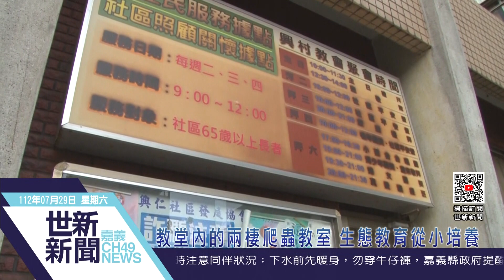世新新聞 教堂內的兩棲爬蟲教室 生態教育從小培養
112年7月29日 (六) 世新新聞

教堂內的兩棲爬蟲教室 生態教育從小培養

暑假期間是學童學習課業以外知識的好時間，嘉義市東區興任社區發展協會也在這個時間，邀請爬蟲專家到教堂來給小朋友講解爬蟲類動物的知識，並且與小動物近距離接觸，從小落實生態教育。